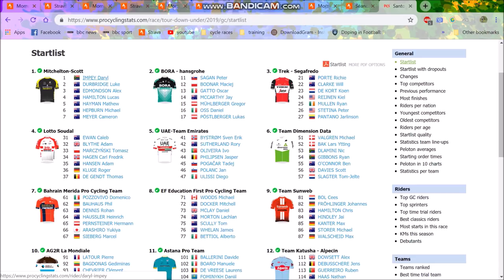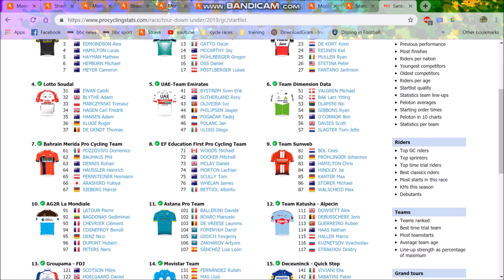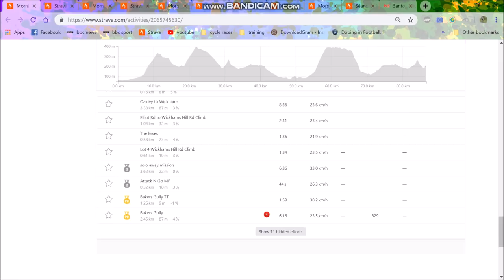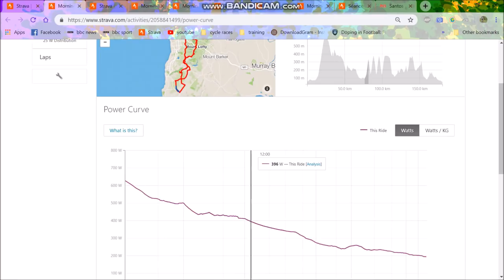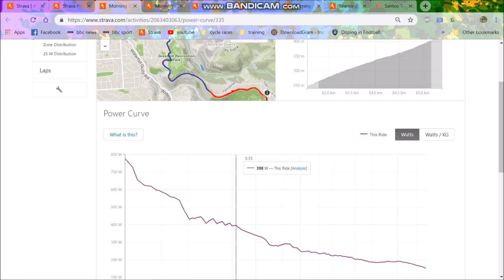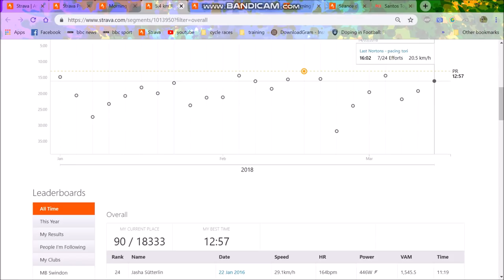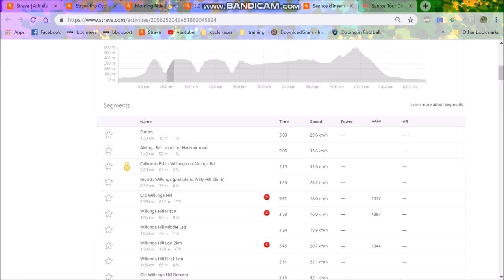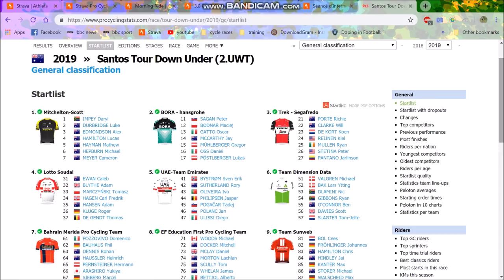TDU Preview 2019 ; Impey to win again?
TDU is a classic open season race which is usually won by climber/puncheur but who will win this year?